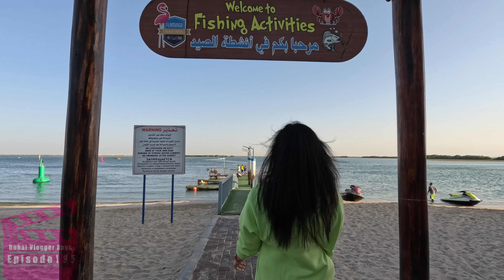Girls NIGHT OUT - Staycation with friends in Flamingo Beach Resort Umm Al Quwain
What happens at only Girls Night Out? Watch this Episode to find out. A happy staycation and Girls night out in Flamingo Beach Resort Umm Al Quwain. I joined late in the party with friends and this is a long awaited Girls nightout party, started with my birth day cake cutting, dance, swimming pool and few more uncensored moments. At last, tried to cover a mini breakfast tour and beach tour in Flamingo Resort Umm Al Quwain. If you're beach freak or party girl or need a peaceful staycation from Dubai's busy life, Flamingo Beach Resort in Umm Al Quwain is a place to go.

dubaivloggerraya Raya’s Diary Episode 135, Dubai Travel Vlog 2023